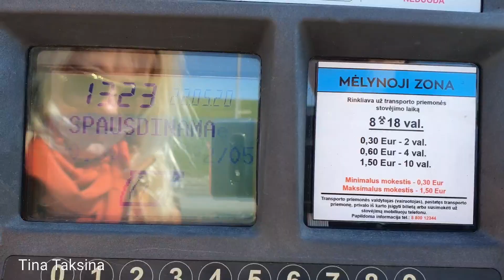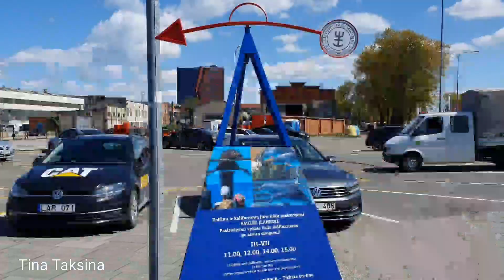Чем заняться в Клайпеде. Что посмотреть. Скучать не придётся. Klaipėda. Lietuva.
Если вы приехали  в Клайпеду, или вы местный житель,  но не знаете чем заняться в Клайпеде в плохую погоду, или есть пляжный сезон ещё не начался, это видео для вас. Всё рассказала и многое показала.